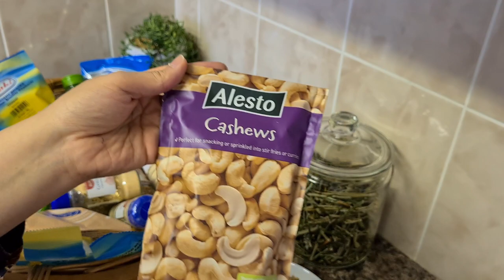How To Prepare Homemade Masaladar Green Chillies? طریقه آماده کردن مرچ مصالحه دار